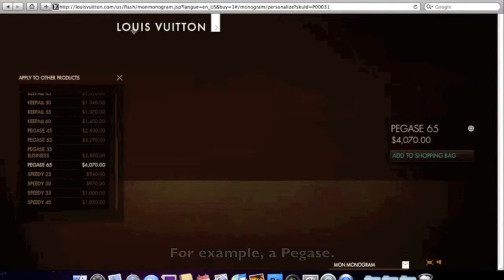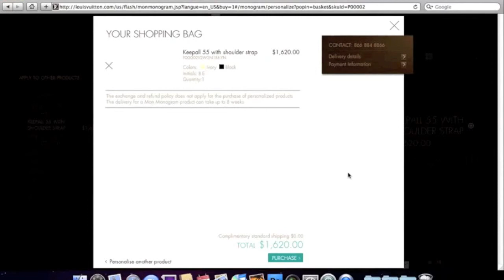Louis Vuitton Mon Monogram Service